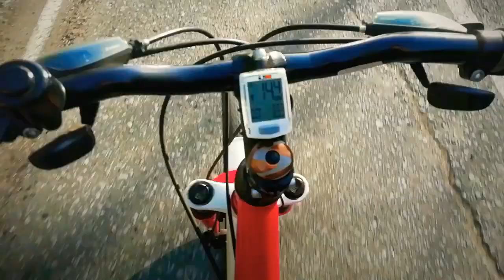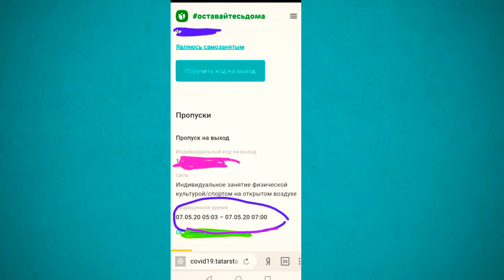Открытие велосезона 2020! Утренний лес, Бобриное озеро, лодочная станция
Съездили с мамой рано утром в лес до берега Камы, у нас были остановки:
1.Бобриное озеро
2.Лодочная станция
3.Родник
Надеюсь вам понравится!